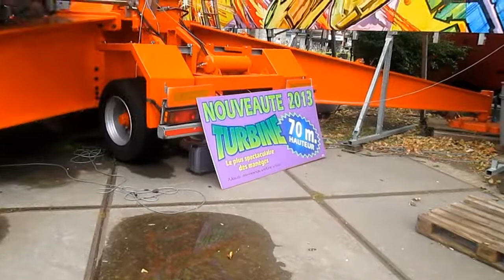Turbine - De Voer-Heyblom - Antwerpen Sinksenfoor - 05-07-2014